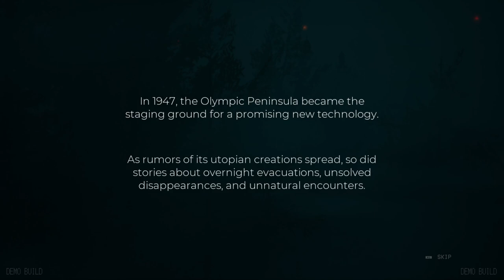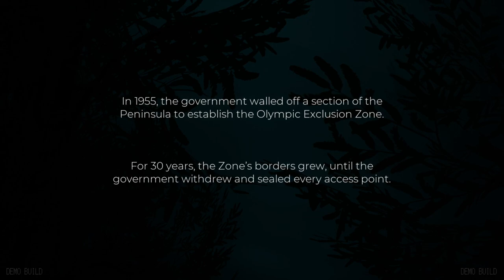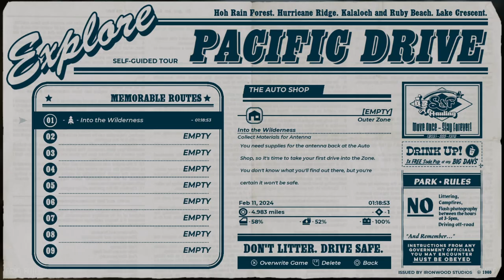Pacific Drive [DEMO] - Just Cruising In My Station Wagon